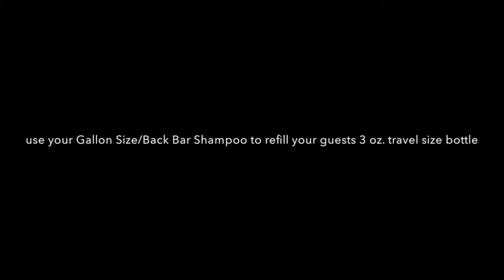March 2014 Hi Media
WELCOME to HI Media Solution for March 2014, it is going to be an AMAZING Month!!!  HI Media shares 4 Unique, Disruptive Ideas that bring energy to your business to CONNECT to Your Community, BUILD Your Business & GO VIRAL.  For more information about how patrick can add to your Salon Professional Experience visit patrickmcivor.com
p